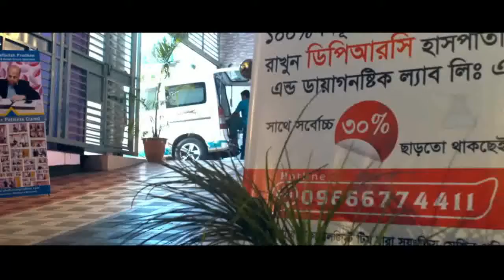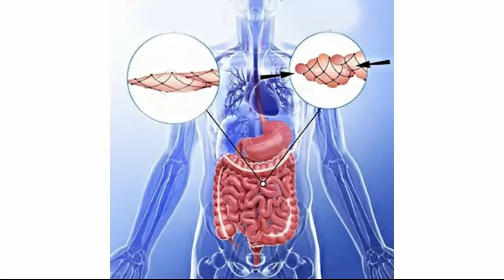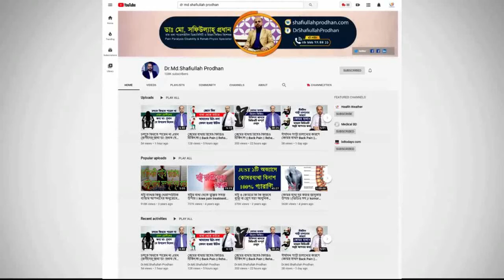ব্যাক পেইন কি? কেনো হয় ও সমাধান জানতে এখনি ভিডিওটি দেখুন || Back Pain Treatment